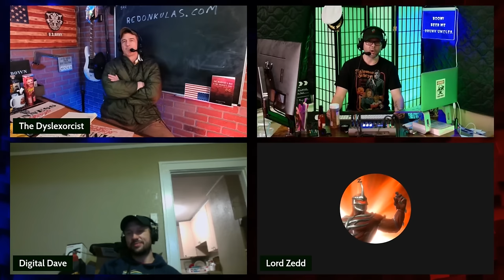They Won't Survive | Grunt Speak Shorts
What will happen to weak men and useless women if society comes apart? They won't make it.

Redonkulas.com Productions
29488 Woodward Avenue, Unit 407